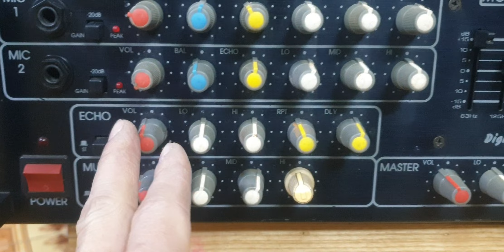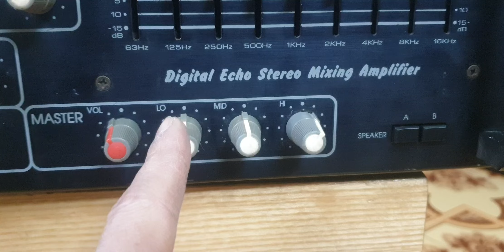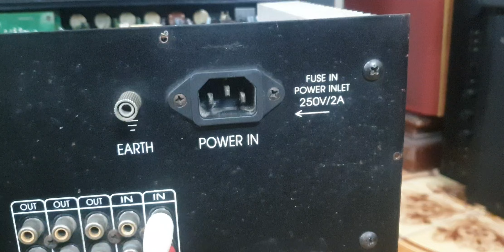Ampli Karaoke Hàn Quốc Provoimv 1200EQ Hàng hiếm /Lh 0935 668698 ( zalo)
_ ampli hát karaoke Provoimv 1200eq hàng Hàn quốc xịn, ampli tích hợp EQ chỉnh nhạc rất chuyên nghiệp, mạch vang dùng 3 IC lớn P50195P cho tiếng hát mượt mà , bay bổng, tròn đày..công suất đánh 8 sò mosfet khá khỏe. nghe nhạc và hát karaoke không kém gì Jarguar 203 núm béo hoặc California 128e mà giá lại rẻ hơn rất nhiều..hát karaoke gia đình tuyệt vời ..
_ Lh Mr Trường / 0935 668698 ( zalo)
_ ĐC/Đông anh / Hà nội